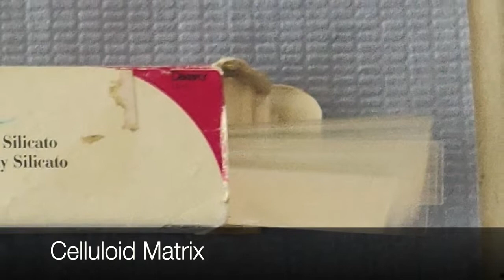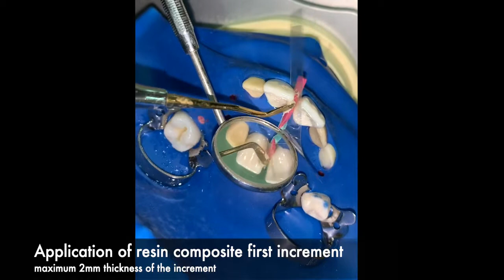Restoration of a Class III Cavity with Resin Composite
Descriptive video for restoration of a class III cavity using composite resin for dental students.